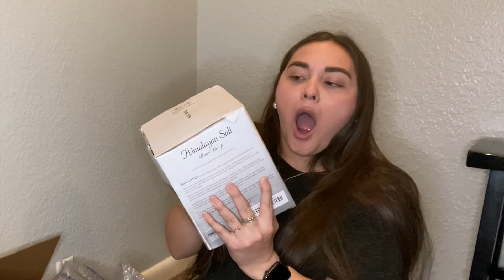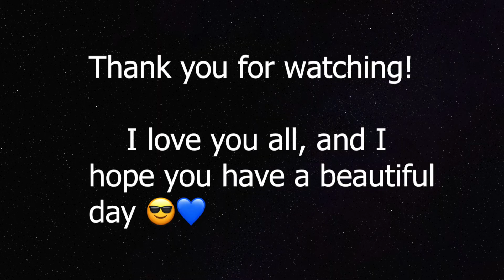Chaotic Unboxing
Thank you so much for joining me in my unboxing video! I hope you enjoy the chaos and instability that is my brain lol.